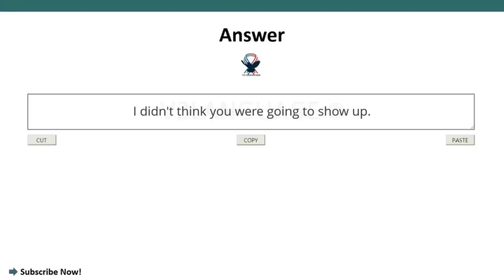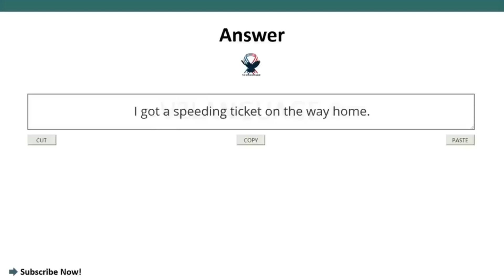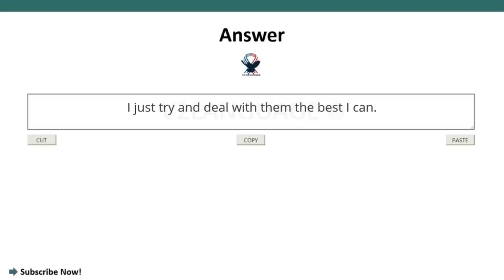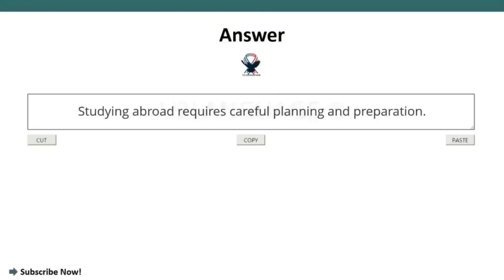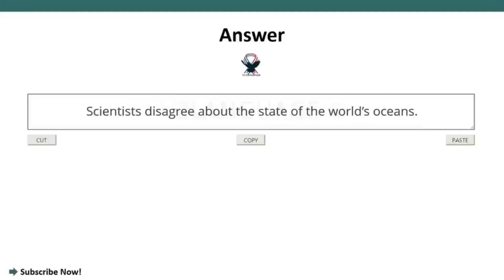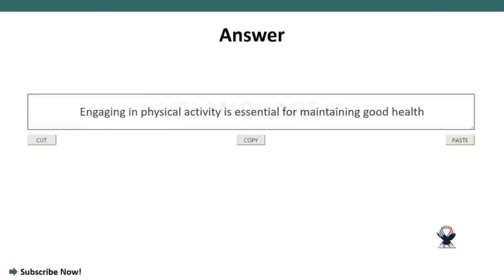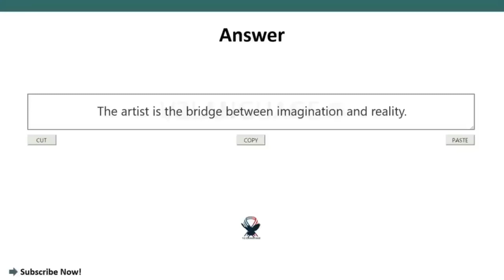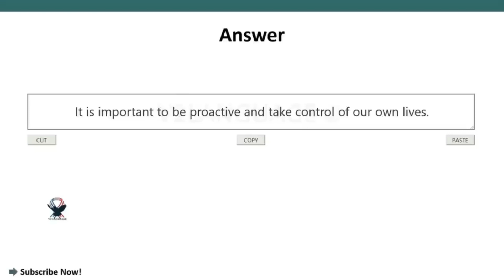PTE WRITE FROM DICTATION | JANUARY EDITION PART - 6 | MOST EXPECTED | PTE 2024©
You can find out more about PTE WRITE FROM DICTATION | JANUARY EDITION PART - 6 | MOST EXPECTED | PTE 2024©, PLEASE check out

The video is presenting PTE WRITE FROM DICTATION | JANUARY EDITION PART - 6 | MOST EXPECTED | PTE 2024©   but also try to cover the following subject:
-write from dictation JANUARY predictions
-pte write from dictation practice with answers
-pte write from dictation JANUARY 2024

One thing I saw when I was looking for info on PTE WRITE FROM DICTATION | JANUARY EDITION PART - 6 | MOST EXPECTED | PTE 2024© was the absence of pertinent info.
PTE WRITE FROM DICTATION | JANUARY EDITION PART - 6 | MOST EXPECTED | PTE 2024© nevertheless is an subject that I understand something about. This video therefore should be relevant and of interest to you.
Follow our video clips regarding PTE WRITE FROM DICTATION | JANUARY EDITION PART - 6 | MOST EXPECTED | PTE 2024© and also various other similar topics on

Now that you have viewed our YouTube vid regarding PTE WRITE FROM DICTATION | JANUARY EDITION PART - 6 | MOST EXPECTED | PTE 2024© did it helped?
Please share on Twitter the YT video to assist your friends searching for write from dictation JANUARY predictions or pte write from dictation practice with answers :)